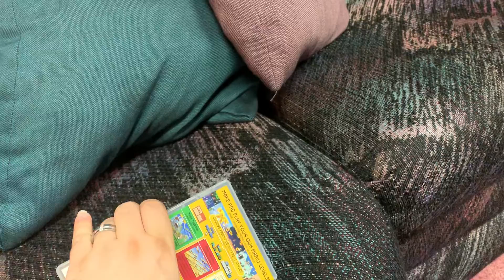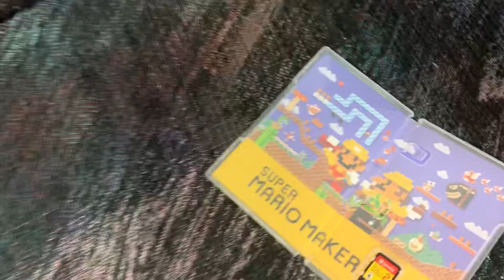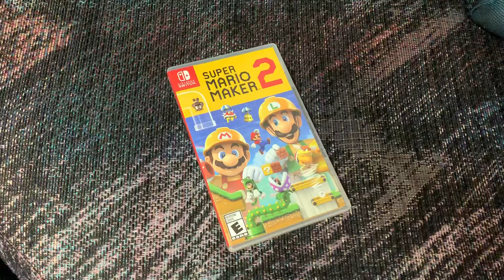Unboxings & Recent Pickups Ep 273 Super Mario Maker 2